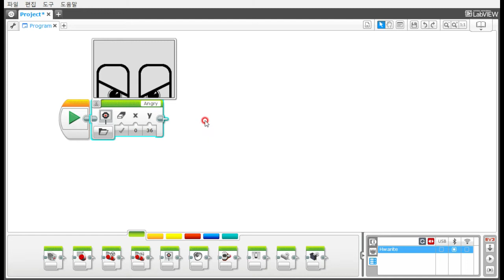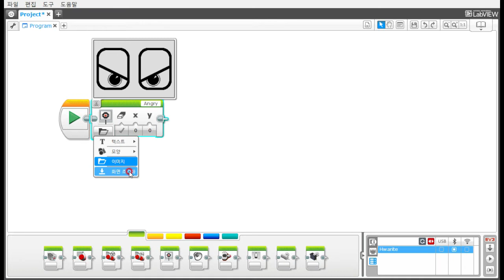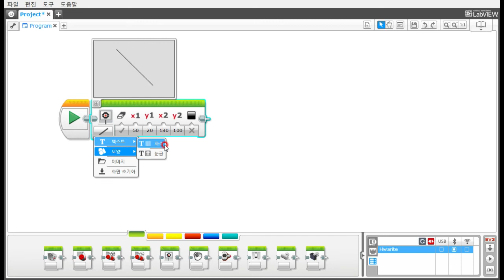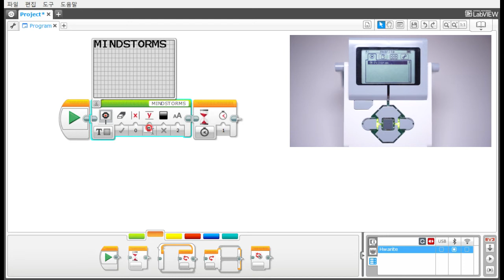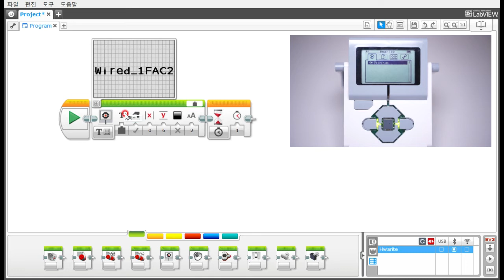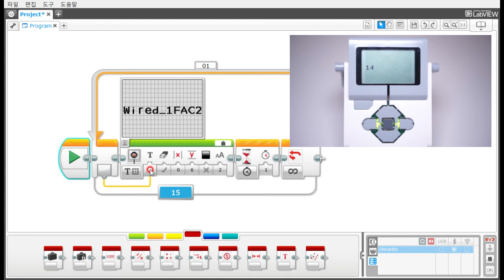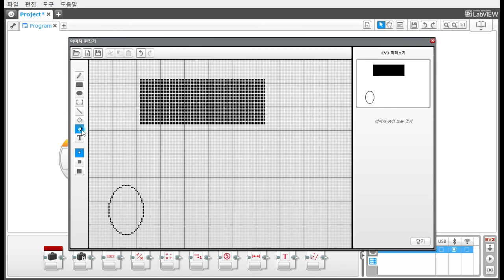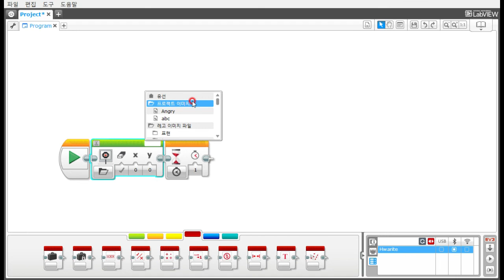[EV3 LME] - EV3 디스플레이 블록 사용 방법 - 화리트(Hwarite)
본 영상은 디스플레이 블록에 대한 설명입니다.
처음엔 기본적은 이미지, 도형, 테스트에 대한 설명입니다.

9:10 - 이미지 편집기를 이용하여 디스플레이에 출력하는 방법에 대해 설명이 있습니다.

많은 도움이 되셨기를 바랍니다.
아래 블로그에 조금 더 자세한 설명들이 있습니다.